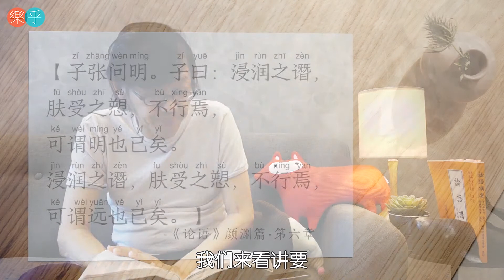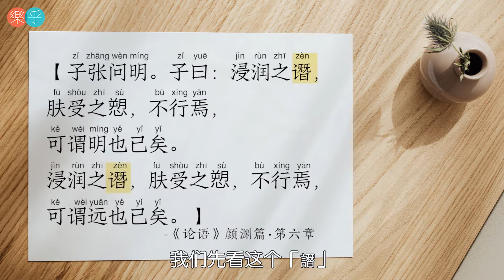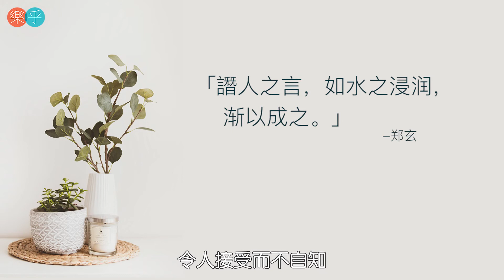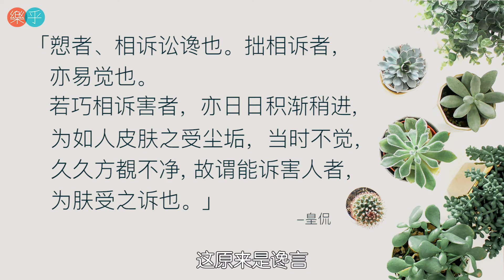张伟慈论语日记：你如何知道他在说别人坏话？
我们在生活各种场合里都会听到各种流言蜚语及坏话，而这些言论足以影响我们对这一个人的看法。我们到底要如何有智慧的去判断这坏话是真的还是假的呢？